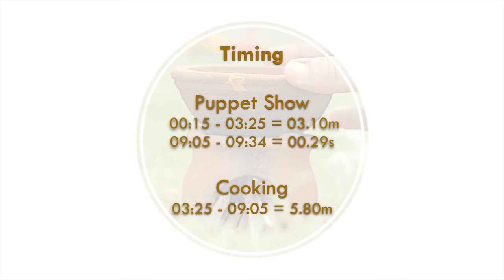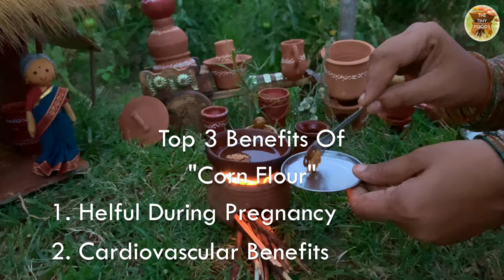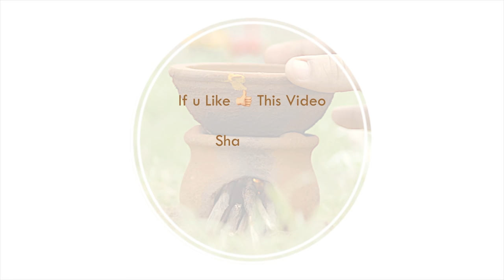Instant Perfect Crispy Jalebi | Crispy Crunchy Juicy Jalebi Without Yeast | Jalebi Recipe | Jilebi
This jalebi recipe is made without yeast and many people are thinking that making jalebi at home is a very big process but the truth is one can make this jalebi instantly at home with prefect crispy layered,  If u make in the same way you can get it as crispy crunchy and juicy jalebi

This is Instant perfect jalebi will be made at home easily, Instant Jalebi/Quick Jalebi

Lets see how to make jalebi at home with 3 ingredients to get the same taste like street style

Watch this jalebi in Hindi, Telugu and Tamil in our tiny foods with mini utensils and share your experience with us

World’s first outdoor tiny food cooking youtube channel
The Tiny Foods